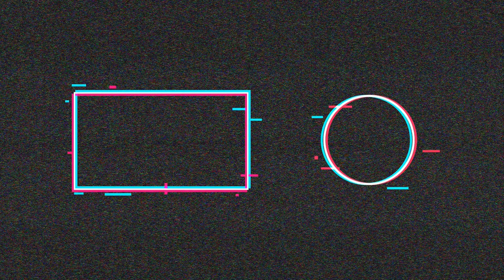Underwater Pike Attack- Best Pike attack underwater video-Pike Smashing Dynamite Plastics Realtime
If you like underwater fishing videos, you might like this footages. If you like Ice fishing , you might like this video. If you like pike fishing, you would love this video. Wanna see some crazy pike strikes by some aggressive predators?
Pike are aggressive if not given enough space because they are territorial. They use a form of foraging known as ambush foraging. Unlike species such as perch, pike undergo bursts of energy instead of actively chasing down prey.
Fishing For The Northern Pike
Tips And Tricks For Catching Northern Pike
Northern Pike Teeth Fishing for the Northern Pike is becoming an increasingly popular pastime in Europe and America. Effective methods for catching this hard-fighting fish include dead baits, lure fishing, and jerk baiting. They are prized as game fish for their determined fighting.

Lake fishing for pike from the shore is especially effective during spring, when the big pike move into the shallows to spawn in weedy areas, and later many remain there to feed on other spawning coarse fish species to regain their condition after spawning. Smaller jack pike often remain in the shallows for their own protection, and for the small fish food available there. For the hot summer and during inactive phases, the larger female pike tend to retire to deeper water and/or places with better cover. This gives the boat angler good fishing during the summer and winter seasons. Trolling is a popular technique.
Hello !